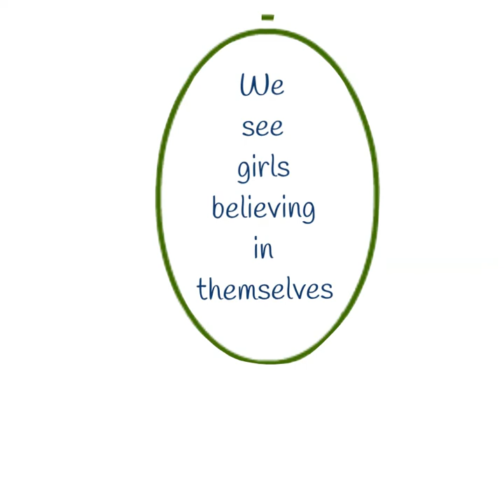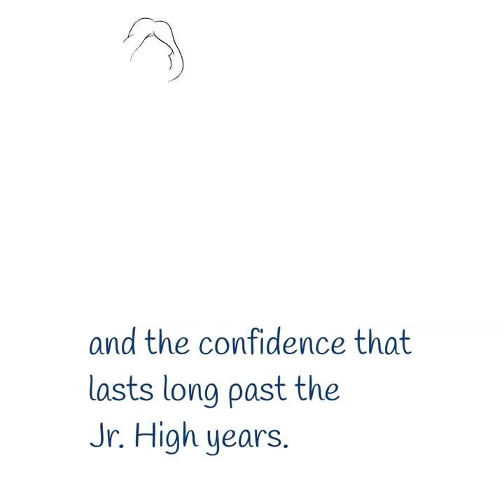Girls Believing in Each Other - The Nellie McClung Girls' Junior High Program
Short video highlighting some of the philosophy of the Nellie McClung Girls' Junior High Program offered by Edmonton Public Schools in Alberta Canada